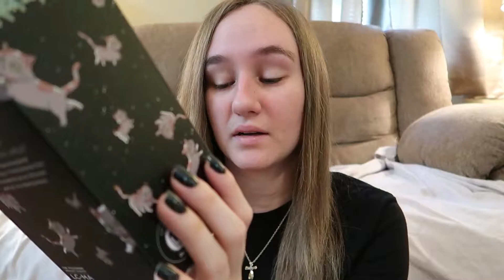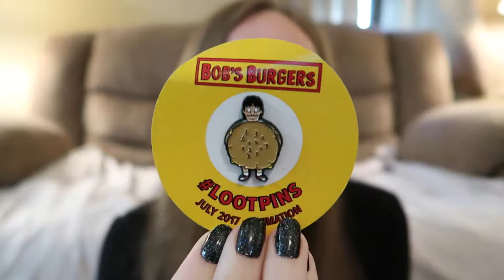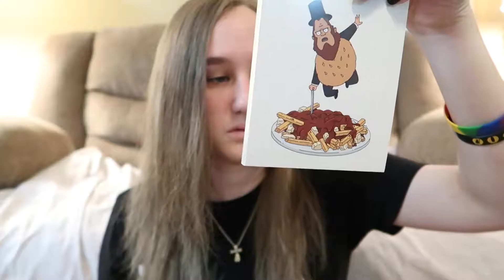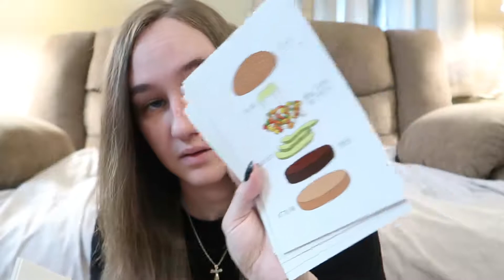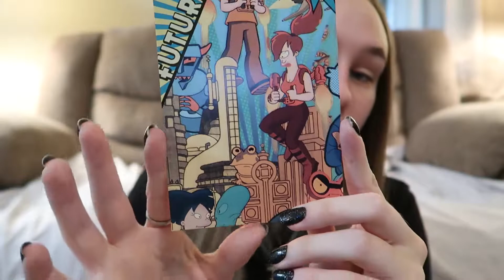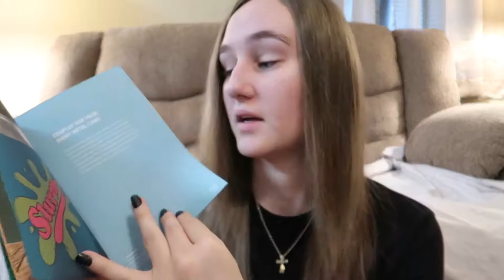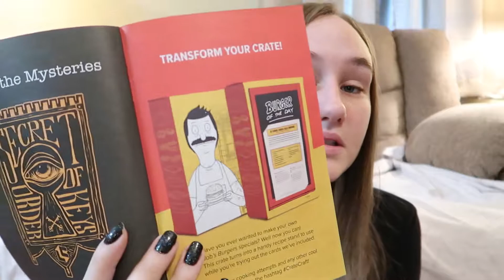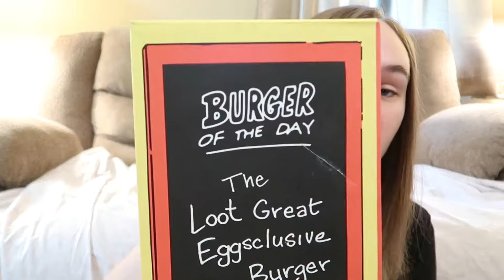July Lootcrate Unboxing + Small Life Update! (Animation)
i don’t actually know if the burgers are for “pranking” but let me know if i should make some!  if the thing around 3:20 is screwed up sorry my editor is trash i couldn’t watch it back without buffering and   pausing.  THE FADE FUNCTION ISN’T WORKING FOR THE AUDIO I’M SALTY
1. Busy Beat
stalk us:
thank you guys so much for watching!  leave suggestions in the comments please! :D